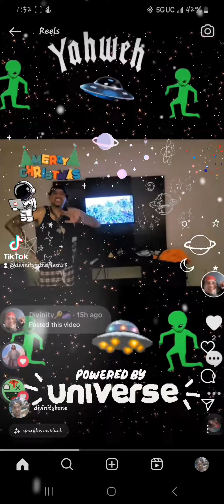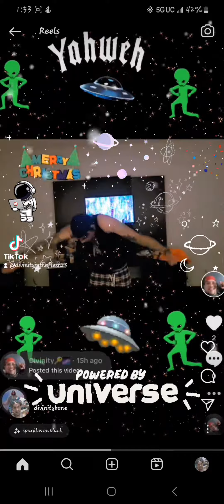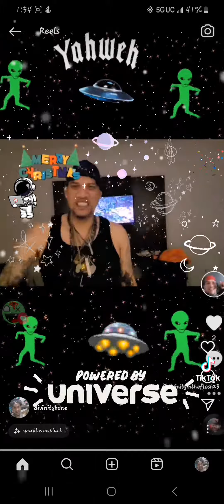HHE & Trippy Everything - Yahweh 🙌🏽